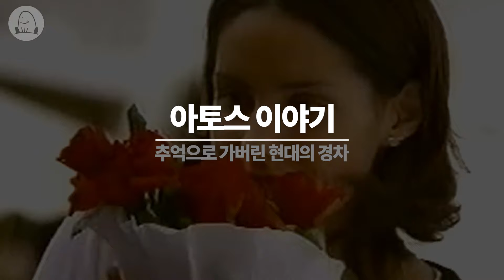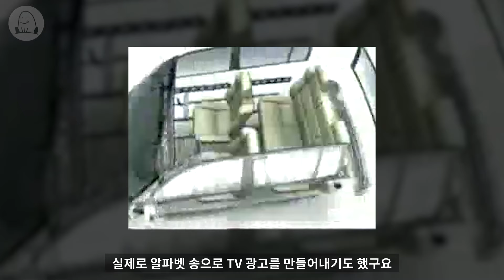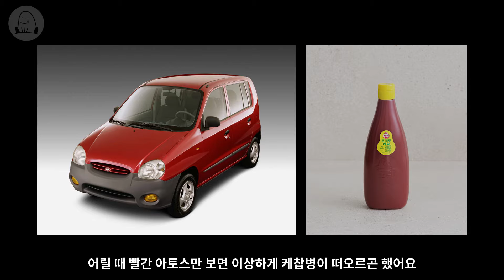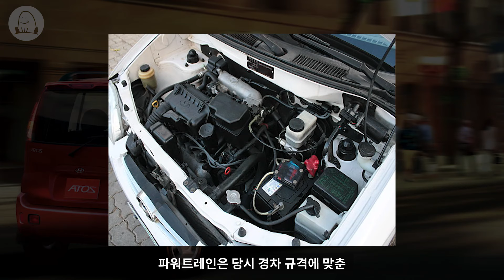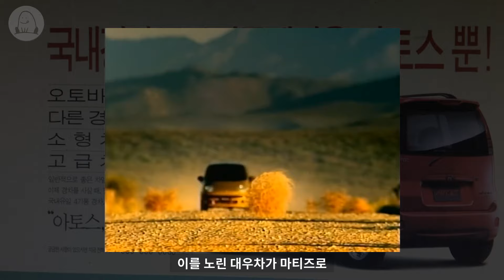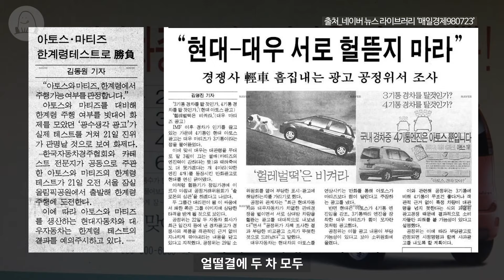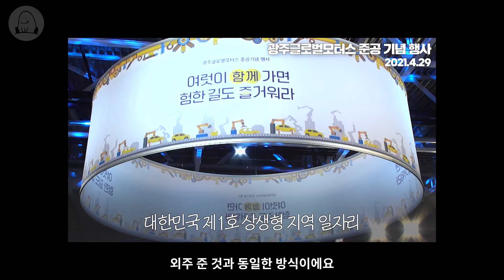[아토스 이야기] 이 차 없었으면 캐스퍼도 없었다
추억으로 가버린 현대의 첫번째 경차 아토스에 대해 알아봤습니다. 이 차가 없었다면 지금의 캐스퍼가 나올 수 있었을까요?
[▼바로가기]
00:00 인트로
00:57 우리나라 경차 시장의 서막
02:25 '톨보이' 아토스의 등장
03:46 일단 앉아보면 만-족
04:33 생김새와 달리기는 비례한다
05:26 기통수 전쟁
07:24 인도에게 인도
08:21 경차 개발의 명분 제공한 아토스

※ 특정 브랜드, 차량, 오너에 대한 과도한 혐오 표현은 지양해주세요.
가벼운 말 한마디지만 누군가에겐 큰 상처가 될 수도 있습니다.